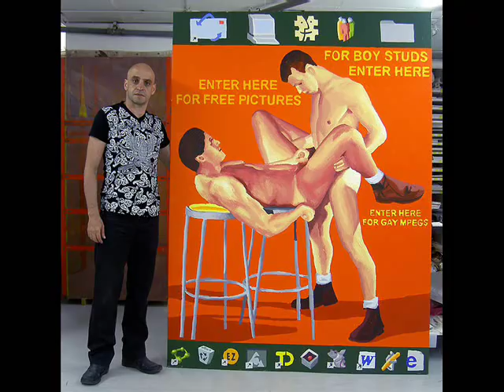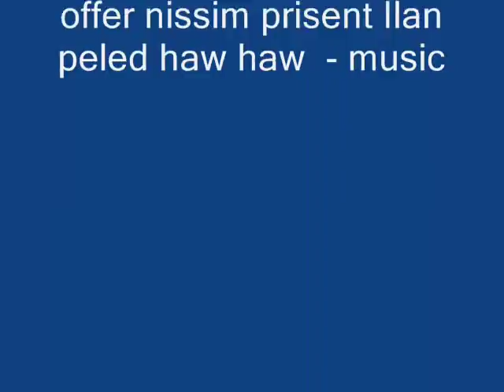Arte Homosexual الفن مثلي الجنس Гомосексуальные искусства Homosexuelle Kunst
paintings by raphael perez